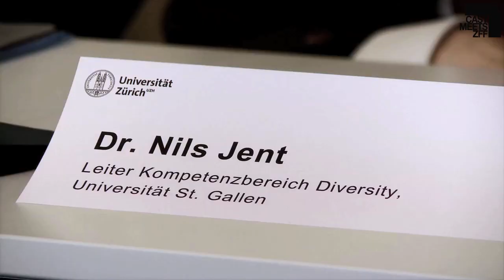CAST meets ZFF 2011: UNTER WASSER ATMEN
7. Zurich Film Festival 2011
CAST meets ZFF
UNTER WASSER ATMEN: Das zweite Leben des Dr. Nils Jent / German Language Documentary Film Competition / Audience Award Winner